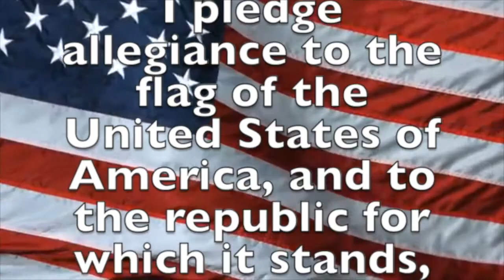February 5, 2020